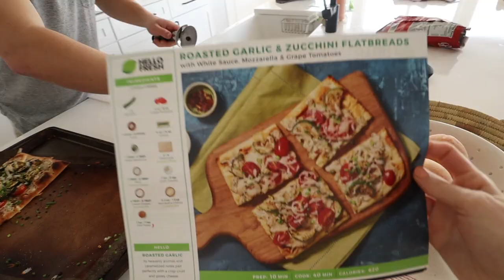i got lip injections!!!! experience + husband's reaction...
Sharing my lip injections experience today!!!